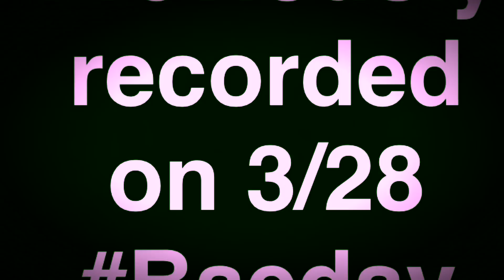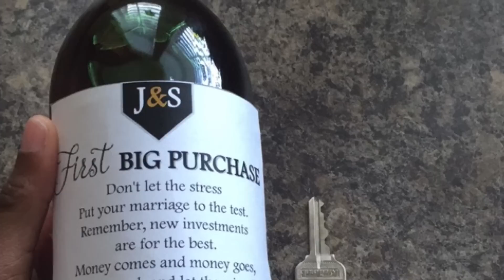Happy "Married" Valentine's Day!!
Life definitely has its ups and downs. While last week was one of the toughest weeks we went through, we were also able to become homeowners. We are beyond grateful that Sequena's grandfather was able to give his blessings for our marriage and our new home before he left this earth. We are officially first time homeowners 🎉